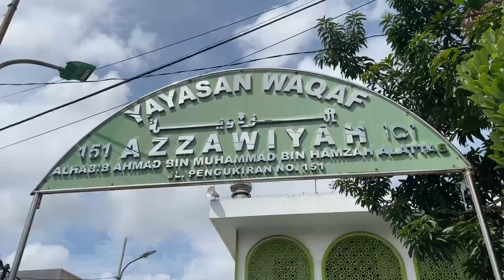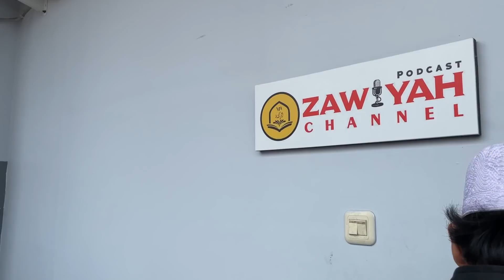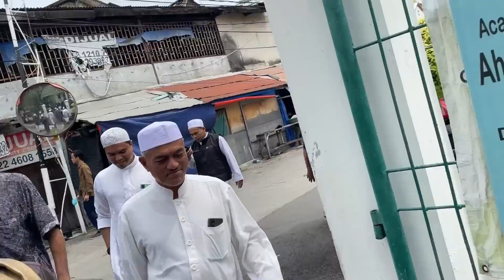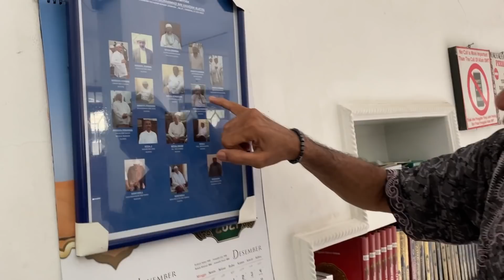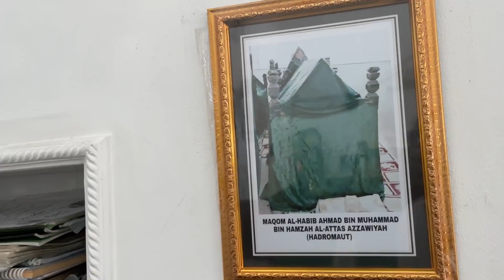Room Tour ke Zawiyah Pekojan MAU LIHAT FULL PODCAS KE ZAWIYAH CHANEL AJA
Bisa klik  zawiyah chanel